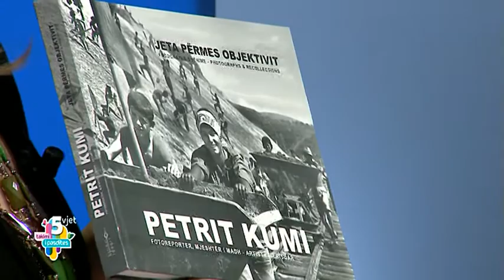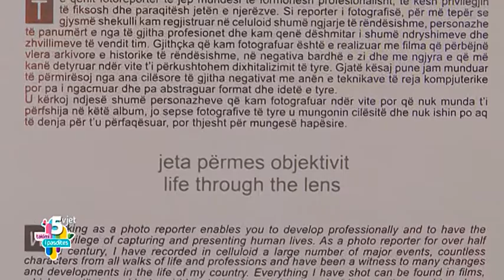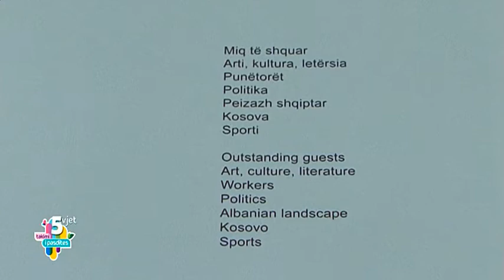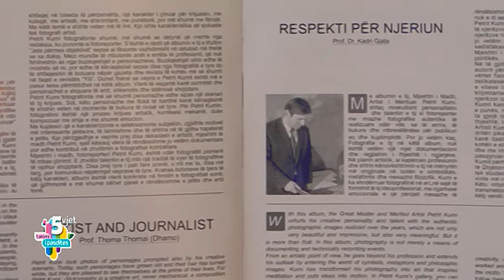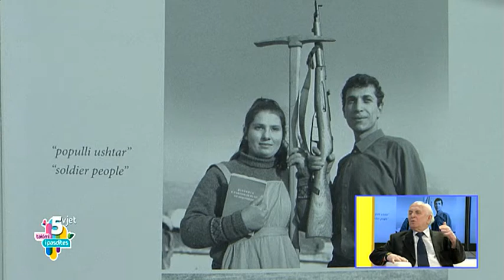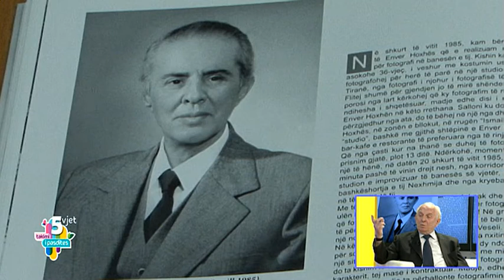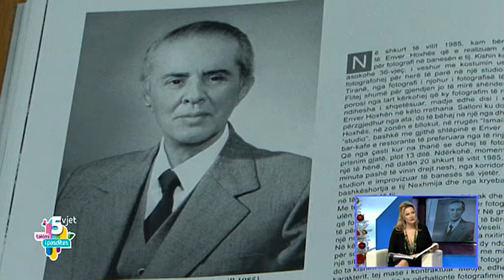Takimi i pasdites - Mjeshtri i fotografisë Petrit Kumi! (23 dhjetor 2013)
Facebook Emision info-argetues nga Rudina Magjistari LIVE ne KLANHD & TVKLAN, nga e hena ne te premte 18:10